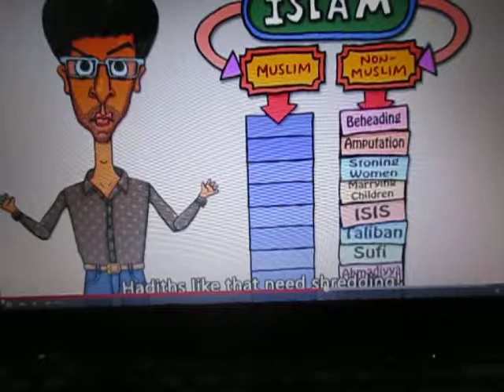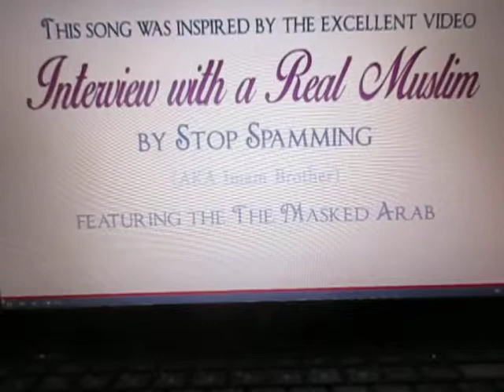Just Who Is a Muslim?